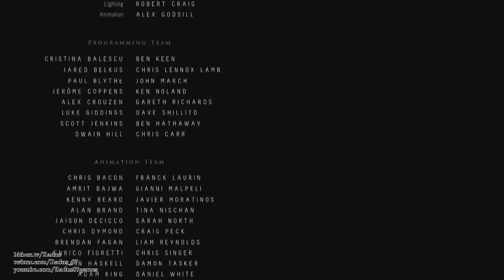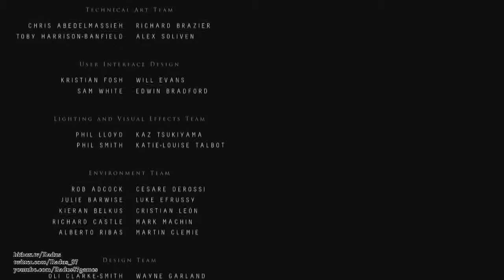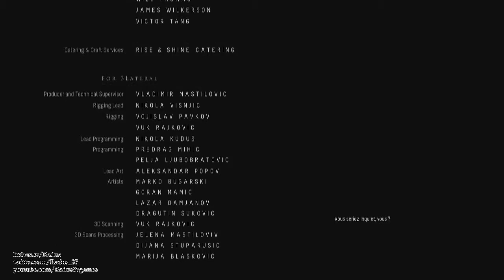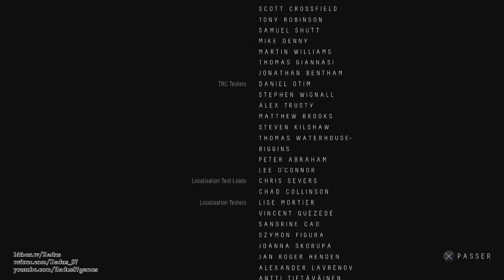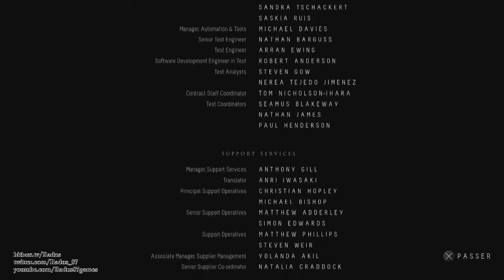Until Dawn #9 - LA FIN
Enfin le dénouement d'Until Dawn ! Combien de personnes auront survécu, au final ?